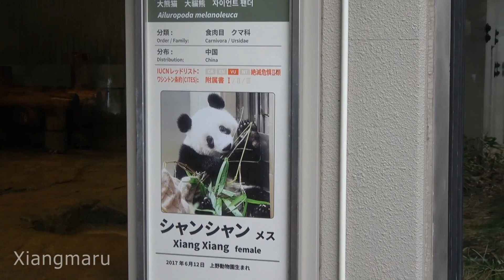厳選シャンシャン88連発 2018年12月編【永久保存版】 Giant Panda Xiang Xiang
2018年12月撮影の映像から厳選した88連発♪
今回はシャッフルなし時系列連発です。11月13日から始まった独り立ち訓練は順調に進み、12月9日シンシンママとの最後の日を迎えました。その後シャンシャンは元気にひとりでがんばっています＾＾

♡おすすめ♡
【オリジナルソング】まんまるこぱんだ